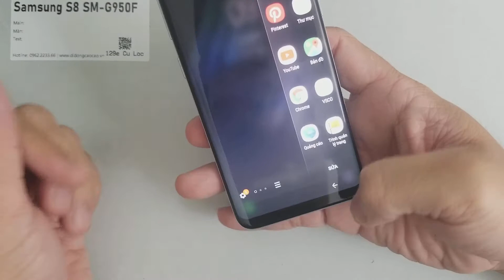Nắp Lưng Samsung S8, Thay Nắp Lưng Điện Thoại Samsung S8 Vở Hỏng Ở Đâu Gía Như Nào Bảo Hành Ra Sao C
- 129E Cự Lộc, Thanh Xuân, HN 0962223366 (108 Nguyễn Trãi đi vào cạnh đô thị Royal City)
Nắp lưng Samsung S8 hỏng cần thay mới sửa chữa? Nơi Bán Sửa Chữa thay nắp lưng điện thoại Samsung S8 Uy tín? chỉ có tại các địa chỉ của DidongCaocap.Vn
Đến với chúng tôi các lỗi của Samsung S8 khác đều có thể sửa được như:
 - Sửa Samsung S8 Hỏng Chân Sạc
 - Sửa Samsung S8 hỏng mic nghe gọi
 - Sửa Samsung S8 hỏng main
 - Thay Xương vỏ máy Samsung S8
 - Thay Nắp Lưng Samsung S8
 - Thay cảm ứng Samsung S8 đối với những máy hỏng cảm ứng nhưng Màn LCD vẫn còn
 - Thay Main máy Samsung S8
 - Thay Loa ngoài Samsung S8
 - Thay Loa trong Samsung S8 Hỏng không sửa được
 - Thay IC Nguon Samsung S8
 - Thay Phím bấm nguồn âm lượng Samsung S8
 - Thay Pin Samsung S8, thay vỏ điện thoại Samsung S8
 - Sửa điện thoại Samsung S8 chết nguồn
 - Sửa camera Samsung S8 hỏng không chụp được hình ảnh
 - Sửa Điện Thoại Samsung S8 mất sóng
 - Sửa Samsung S8 không có wifi 3g